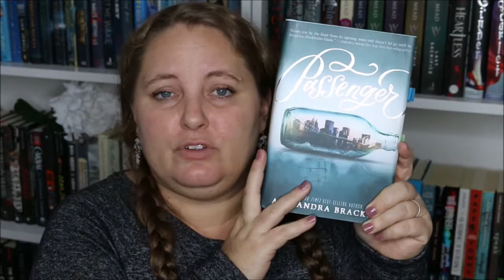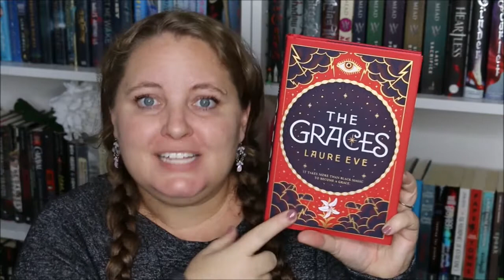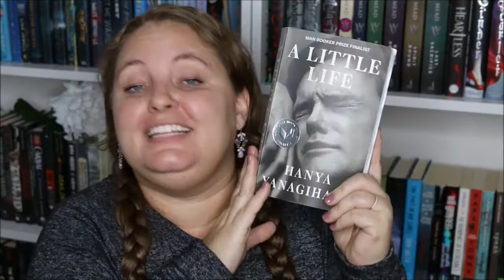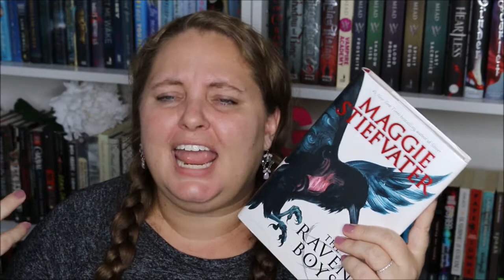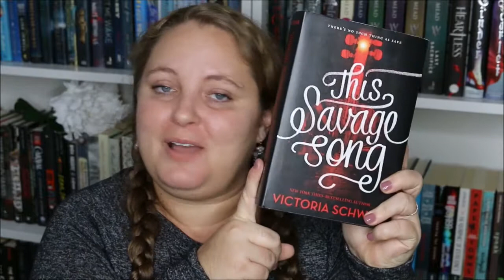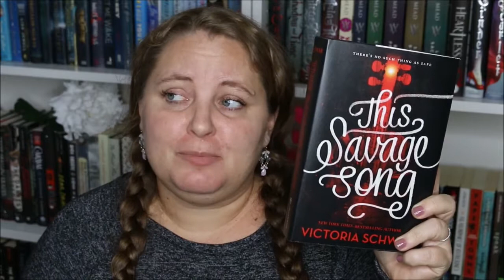Best & Worst of 2016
top ten disappointing books & my top 10 favorite books of the year.